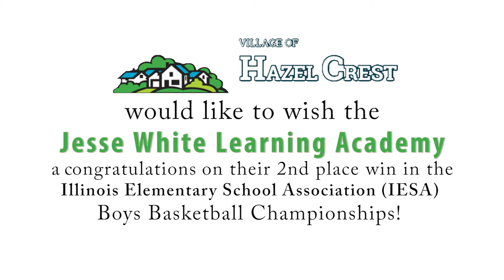Jesse White Learning Academy Basketball Championship